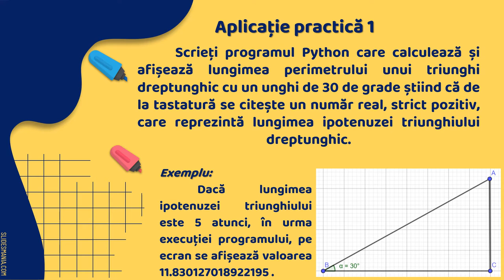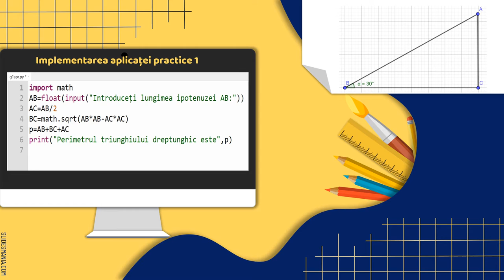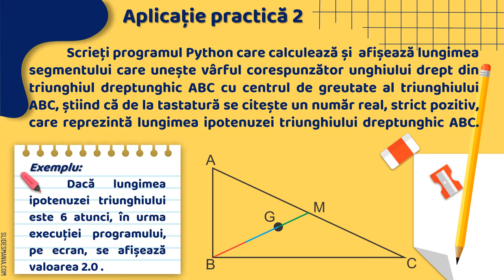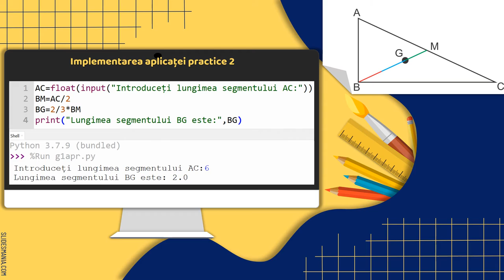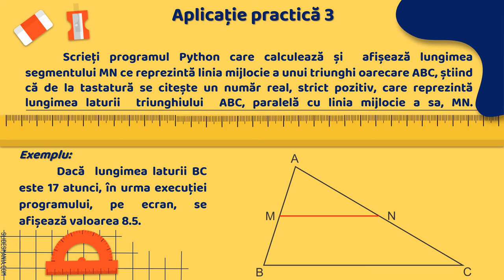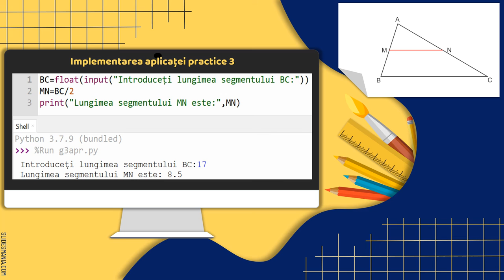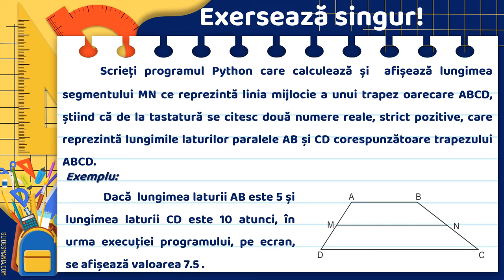Probleme de geometrie rezolvate in Python (2)